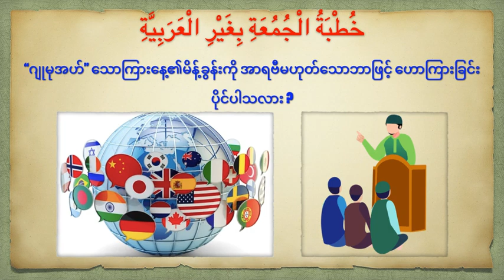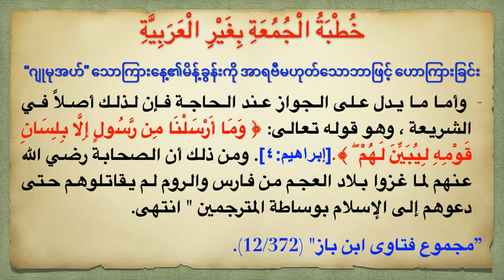“ဂျုမုအဟ်” သောကြာနေ့၏မိန့်ခွန်းကို အာရဗီမဟုတ်သောဘာဖြင့် ဟောကြားခြင်း